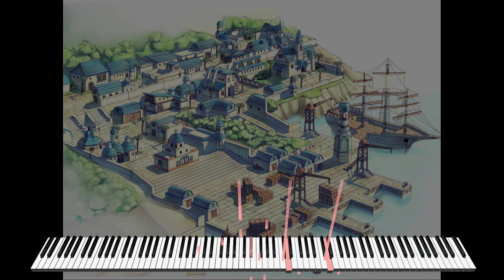Ragnarok Online - Theme of Alberta Piano Cover